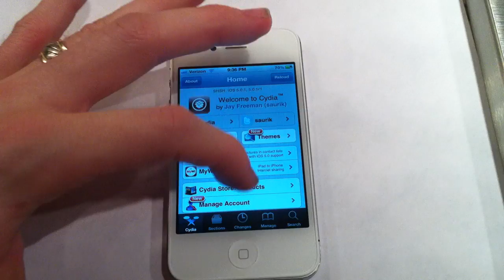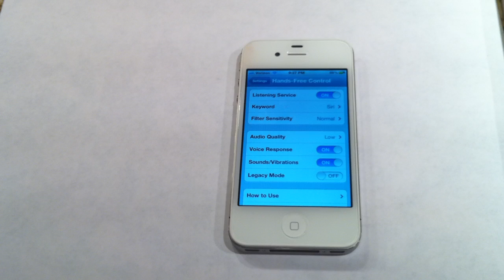iPhone 4S Hands-Free Control™ Demonstration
Now available on Cydia!

This is a demonstration of Hands-Free Control™!  Once enabled, Hands-Free Control™ is always listening to you in a low-power standby mode.  There is no setup or voice training required!  Just install and it is immediately running and fully functional.  Once it hears you speak the keyword, either Siri (on the iPhone 4S or via Spire) or Voice Control is activated. It works great with headphones and bluetooth headsets!